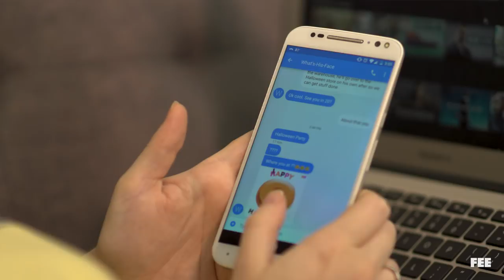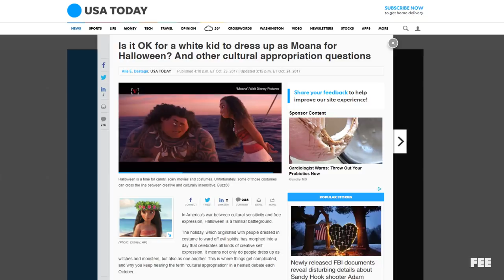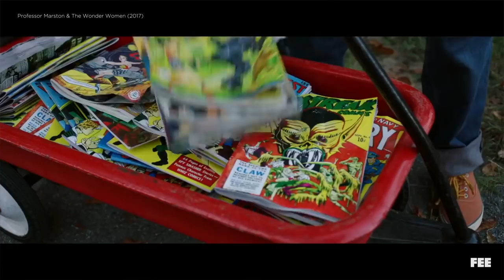Eileen Finds The Perfect Costume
Still trying to figure out what to wear for Halloween?

On the first episode of our new web series, The "Lazy" Millennial, our host Eileen helps you navigate the cultural appropriation minefield.

The Lazy Millennial is FEE’s newest web series that solves problems you actually have. Like how to get the most out of a vacation, how to keep your New Years resolutions, and how to get an awesome job.

Written by Eileen Wittig, Jaye Davidson, and Sean W. Malone
Produced by Jaye Davidson and Sean W. Malone